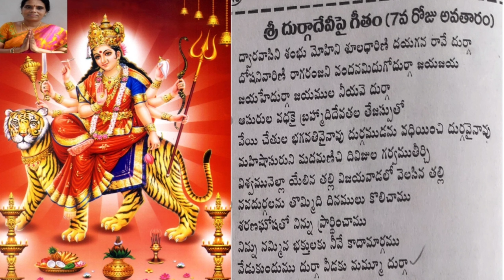Durga Devi Mangalaharathi /Astothara Shathanamavali